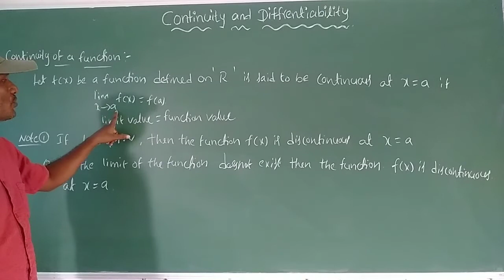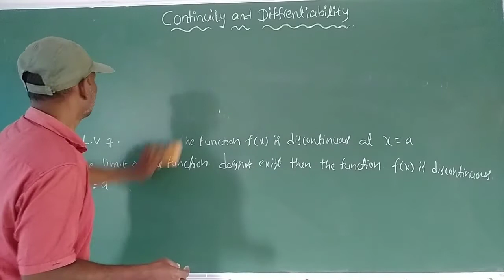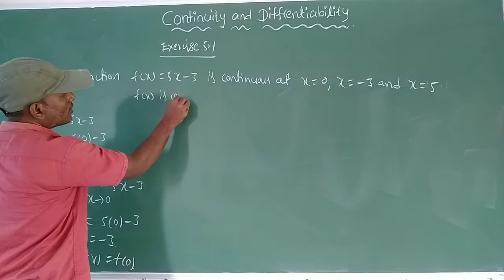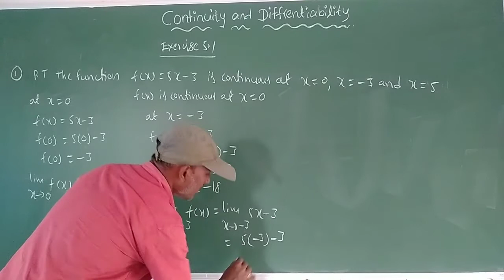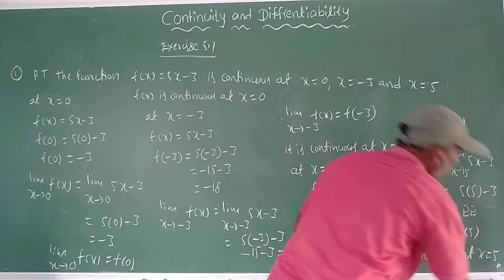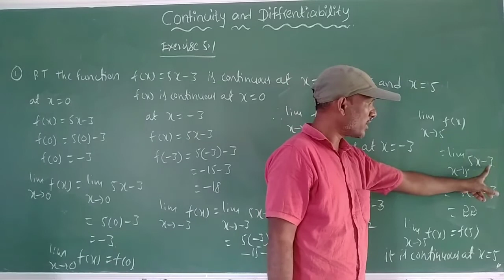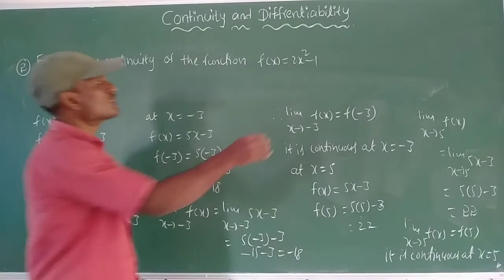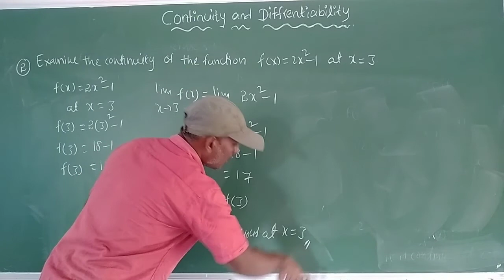Mathematics 64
2nd PU